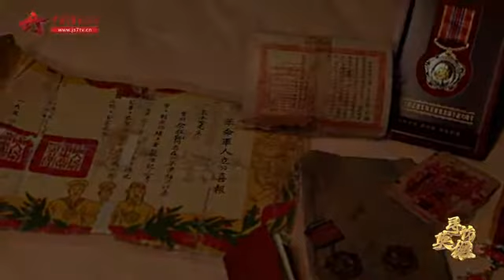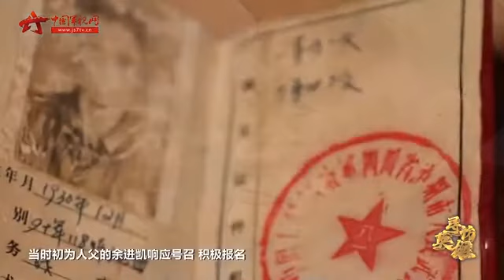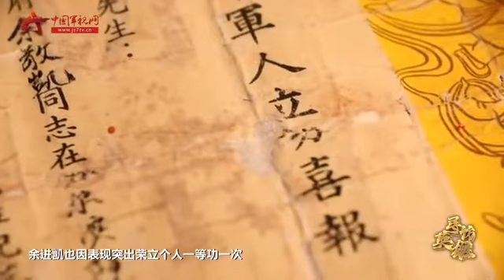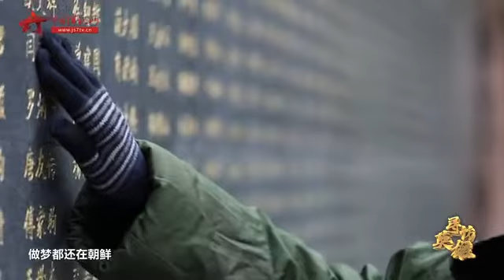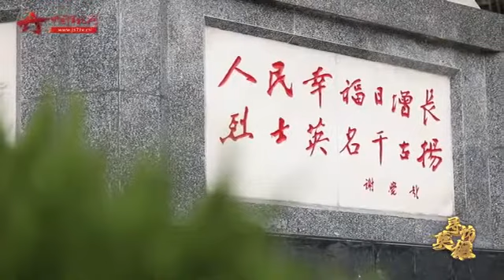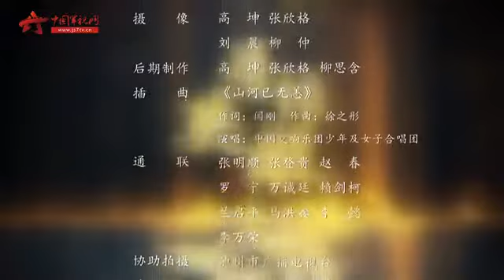【寻访英雄㉒】抗美援朝老战士余进凯：当兵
今年91岁的余进凯，曾参加过抗美援朝战争。作为中国人民志愿军第40军118师354团1营4连的班长，余进凯先后担负战备机场抢修和朝鲜战场伤员运送、牺牲战士善后工作。参军的几年间，余进凯因为表现突出，荣立个人一等功一次、三等功两次。在讲述70年前那段峥嵘岁月时，老人的那句“当兵不怕死，怕死不当兵”，彰显了当年志愿军战士不畏牺牲的精神！（中国军视网·解放军新闻传播中心融媒体出品）